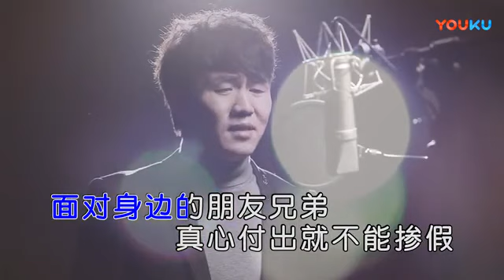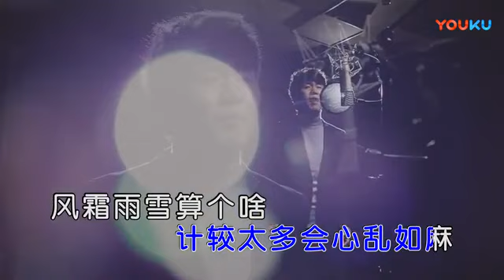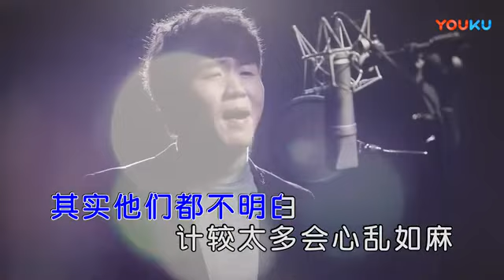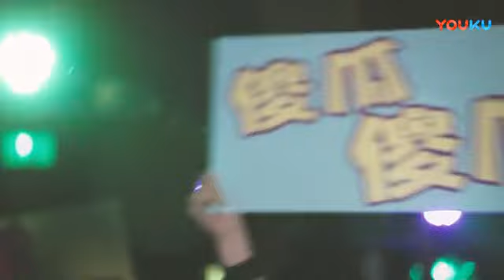张雷【傻瓜傻瓜】原版 MV